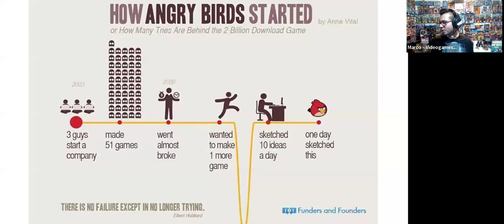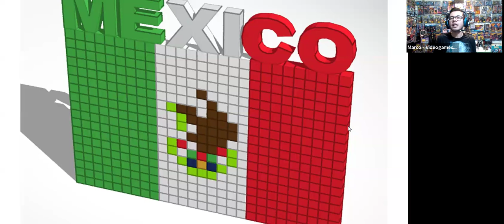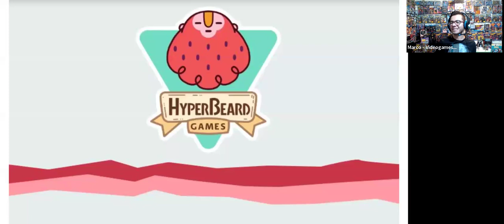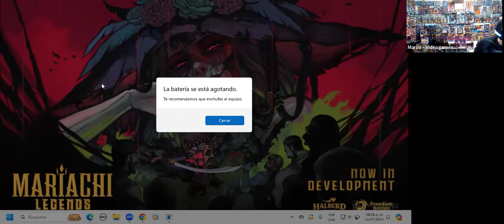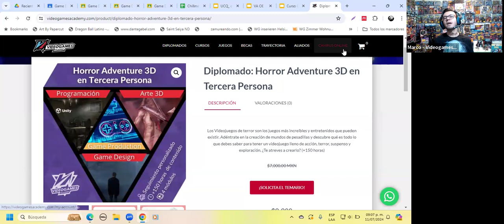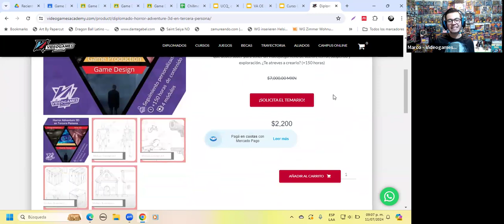Sesión7 Clase Gratuita Game Production 11 Julio 2024